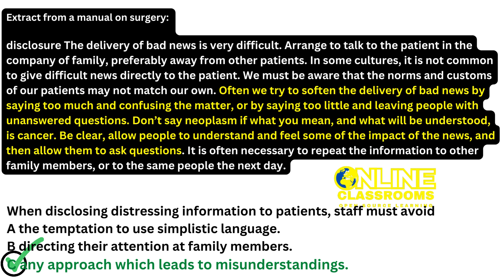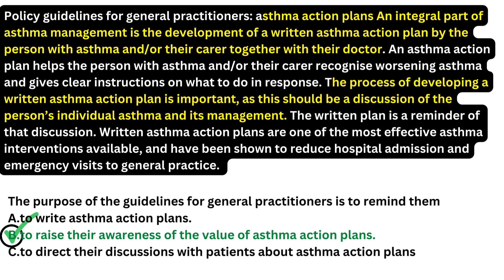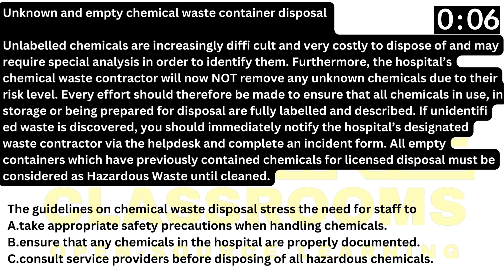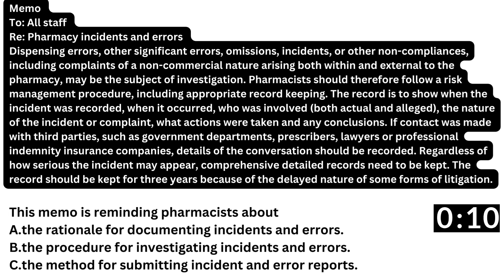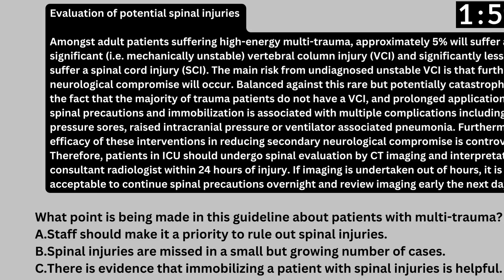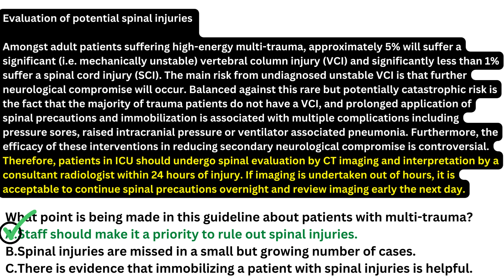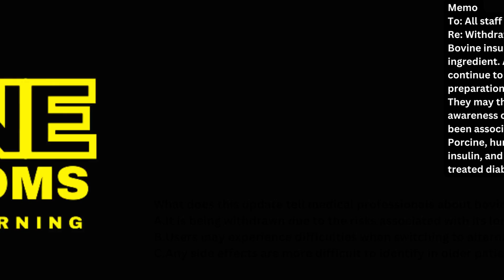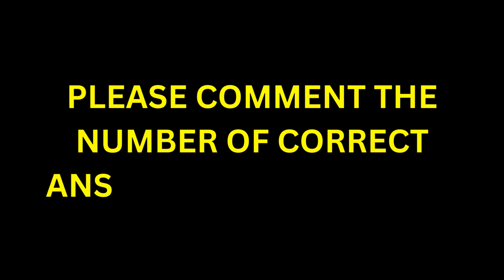Reading part B sample with timer and answer explanations OET 2.0 Online Classroom.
The video titled "Reading Part B Sample with Timer and Answer Explanations OET 2.0 Online Classroom" is designed to help healthcare professionals prepare for the Occupational English Test (OET) 2.0. The video includes a sample reading Part B exercise, which is timed to simulate the actual test environment.

The sample exercise is from the OET 2.0 Online Classroom and includes answer explanations to help viewers understand why certain answers are correct and others are not. This is particularly helpful for individuals who may struggle with specific question types or need additional support in understanding the reading material.

The video is ideal for healthcare professionals, like nurses and doctors, who are preparing for the OET 2.0 and need additional practice with the reading section, particularly Part B. It is also helpful for individuals who may be unfamiliar with the OET 2.0 format and need guidance on how to approach the reading section.

OET MATERIALS
each extract.